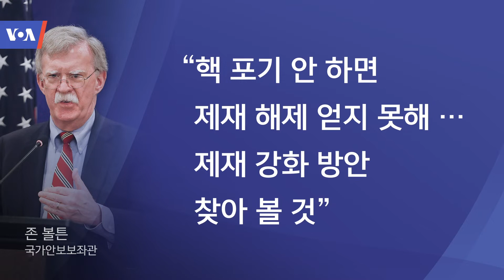[VOA 뉴스] 3월 7일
“북한, 비핵화할 준비 안 해” / “북한, 제재 힘들다는 약점 드러내” / “북한 비핵화 때까지 제재 해제 없다” / “북한 대화에 인권 문제 포함돼야” / “북한 1천 1백만 명 식량 지원 필요”